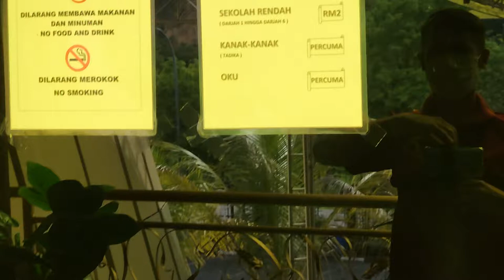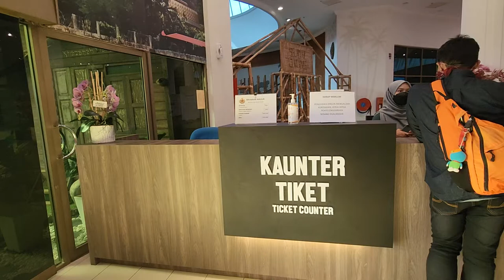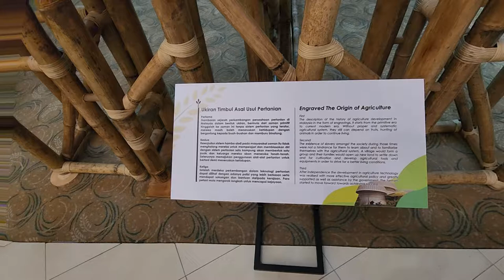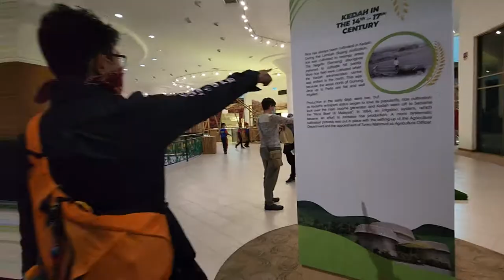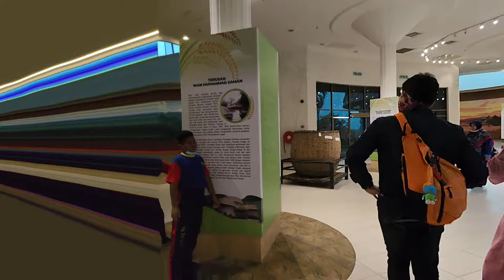A Visit to Rice Paddy Museum in Alor Setar, Kedah Malaysia Part 1/4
Visited on: 20 JULY 2022
Bilingual Malay-English
Tour Guide: Curator officer Mrs. Intan
Fee: RM 5

The Paddy Museum is a museum in Alor Setar, Kota Setar, Kedah, Malaysia. Wikipedia
Address: Gunung Keriang, 05150 Alor Setar, Kedah

Muzium Padi Negeri Kedah